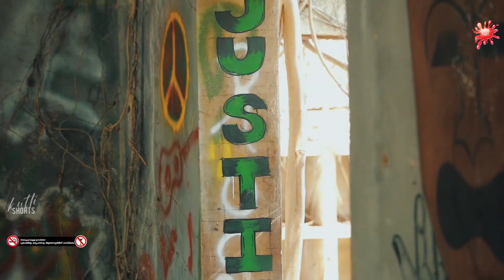സ്വന്തം കൂടാ പിറപ്പിനെ ചെയ്തത് കണ്ടോ | Prathiyogi Malayalam Movie Scenes | KuttI Shorts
Direction : Sujin MRZ
produced by : Aswathy shanu
Dop : Vagy photography
cuts : Reynolds Danny Kurishingal
Script : Abi Arukil & crew